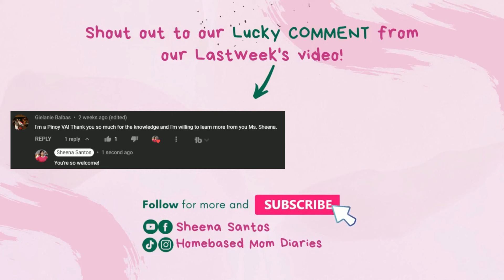What is a REAL ESTATE Virtual Assistant [ EARN up to $15/HR ] | BEGINNERS Must Know!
What is a REAL ESTATE VIRTUAL ASSISTANT? What are the Tasks and Responsibilities of a Virtual Assistant for Real Estate Agent. How much is the salary? Is this okay for Beginners?